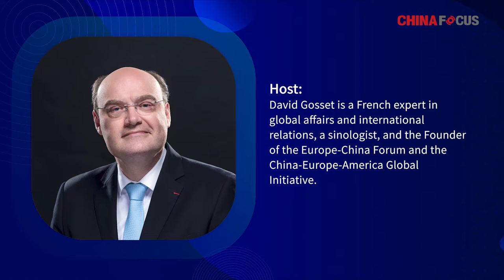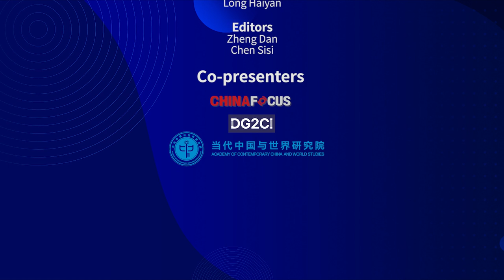China, a Land of Inspiration for Artists | China Opportunities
Chinese civilization has a history of 5,000 years. What does this mean to an artist from a western country? David Gosset, the founder of Europe-China Forum, discussed with Annie Pelletier who is a Canadian artist and now lives in Beijing. Annie gets inspiration from Chinese culture and uses her way to create Chinese-themed paintings.
China Opportunities, hosted by Mr. Gosset, is a global dialogue with senior officials, business elites and distinguished people. The serial interviews are coproduced by China Focus and DG2CI Limited in association with Academy of Contemporary China and World Studies.